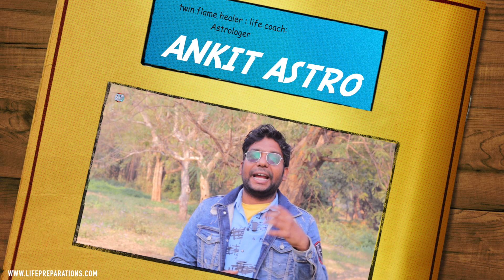Twin Flame : Mirror Emotions | Signs Your Twin Flame Feels what's your true Energy Vibration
I am Ankit Astro(Twin Flame Specialist)🙏 For Astrology Advice =Whatsapp Message Allow only- 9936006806

Services Offered
*Complete Horoscope Analysis By VEDIC Astrology
*Chakra Healer
 *Astrologer
*Numerologist
*Palm Reading
(1)Education
(2)Awareness
(3)Astrology
(4) Palmistry
(5)Spirituality
(6)UPSC
(7)Seven Chakras of Human Body

                    What does it mean when your vibrations are high?
Image result for twin flame high vibration
High vibrations are generally associated with positive qualities and feelings, such as love, forgiveness, compassion and peace. On the other hand, low vibrations are associated with darker qualities such as hatred, fear, greed and depression.
Can my twin flame feel my energy?
The energy body is attached to the physical body through the chakra system. ... Twin Flames share the same chakra system. The mental, emotional and casual body is one, (shown in the pic) therefore it is possible to sense them, feel them and hear them. It is quite a strong and intense feeling.